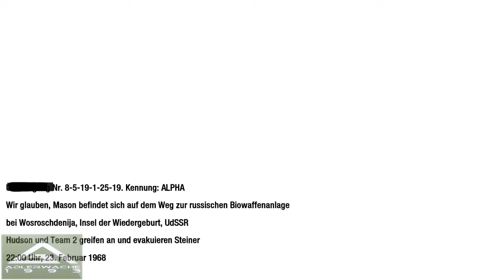Let´s Play Call of Duty Black Ops - part 26 [German/HD/Blind]